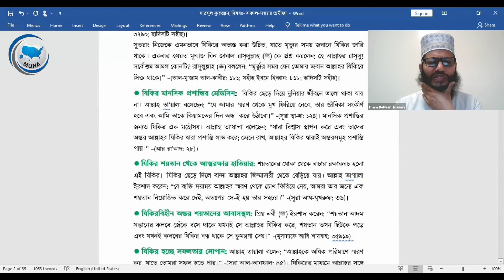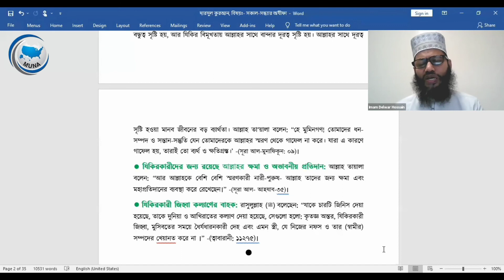দোয়া ও জিকিরের ফজিলত।।। Virtues of Doaa and Zikir।।। ইমাম দেলোয়ার হোসাইন।।।